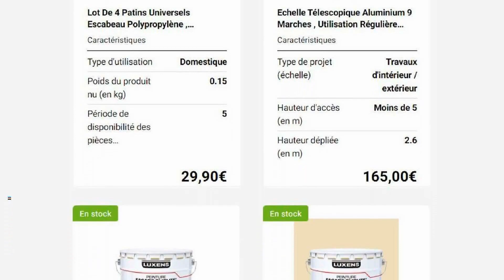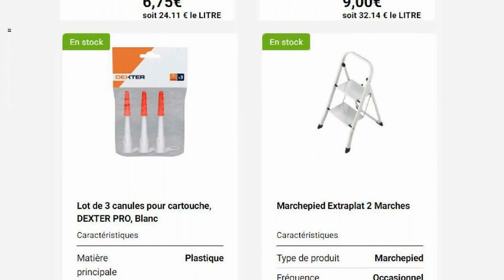catalogue WELDOM du 3 août au 2 septembre 2023 💛 Arrivage - FRANCE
🛒🛒NOUVEAU catalogue chez 📍WELDOM📍 du jeudi 3 août au samedi 2 septembre 2023 en FRANCE!